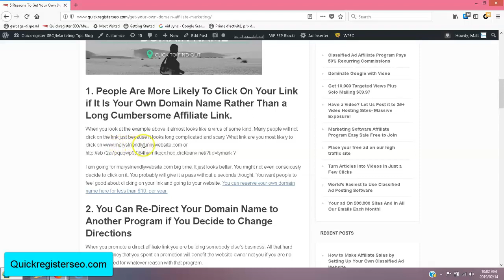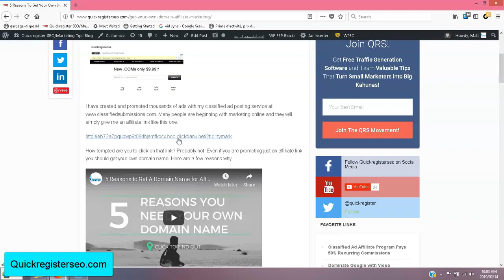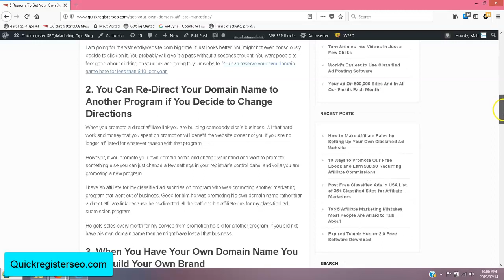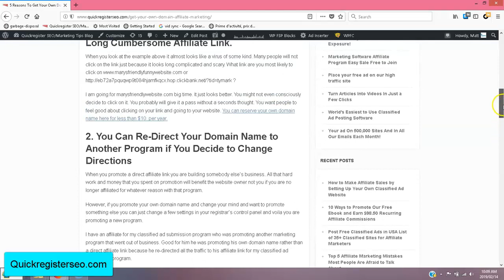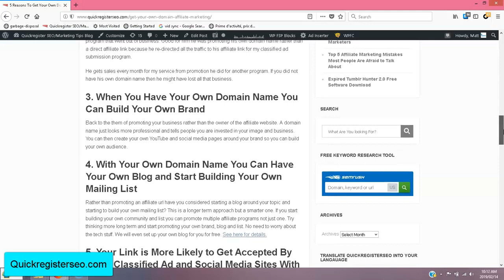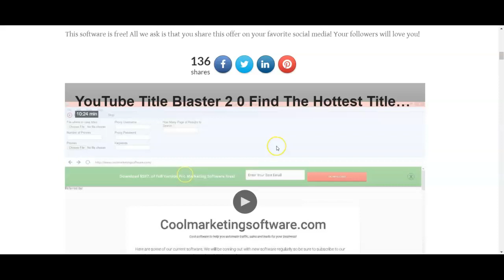5 Surprising Reasons To Get Your Own Domain Name Even if You Are Just Promoting An Affiliate Link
You can download $597. of pro marketing software for free

Here is a blog post which goes into more detail why affiliate marketers need their own domain name